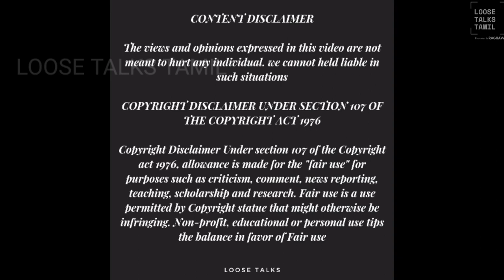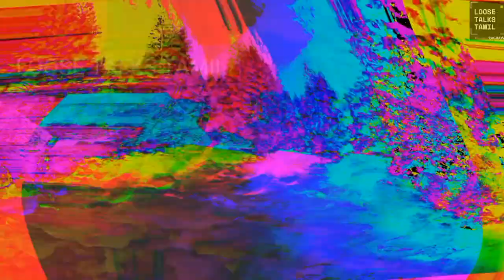The Richest Boy on the Earth | Story | பூமியில் உள்ள பணக்கார பையன் | Inspiring Stories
The Richest Boy on the Earth | Story | Inspiring Stories | பூமியில் உள்ள பணக்கார பையன்

🔥 Inspired by [ Dare to do Motivation ] 🔥

I'll try my best to give you all very good and entertaining contents.

Vanakaam 🙏 Nanbargale !!!

       Video Description :
                                            Immerse yourself in the extraordinary tale of the richest boy on Earth. Journey through his captivating story, astounding wealth, and the profound lessons learned on his unique path to abundance.

         " Have a GREAT time watching the video "

I hope you will have a worthy time spent across the channel and help your friends too know about it.

   Voice over , Content , Editing = Raghava

The Story Of the Richest Boy on the Earth
Richest Boy story in tamil
The Richest Boy on the Earth
Richest Boy
Richest boy on Earth
Wealthiest child in the world
Extraordinary riches
Inspiring success story
Lessons from abundance
Wealth and happiness
Financial success at a young age
Wealth accumulation strategies
Child prodigy
Unprecedented wealth